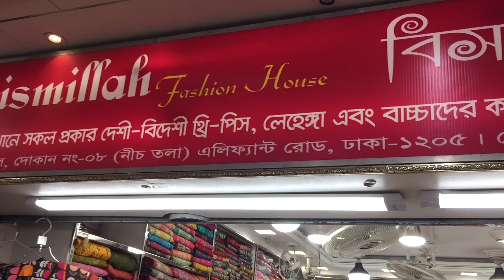Eid dhamaka 😍Original Pakistani benchmark one piece available in eid offer price..